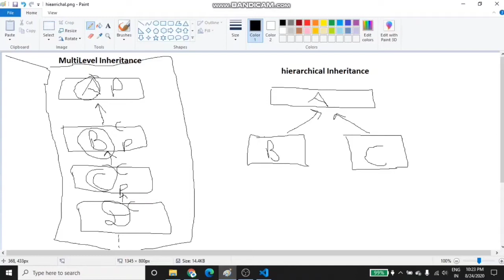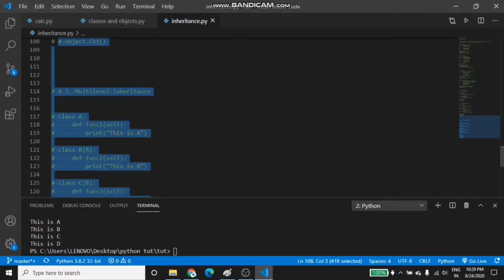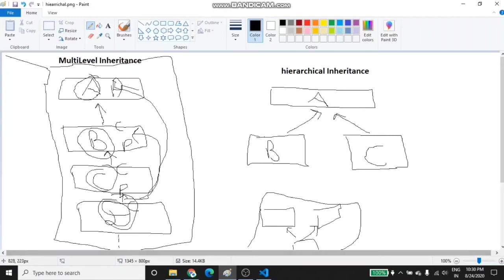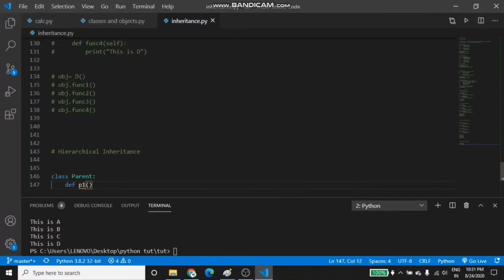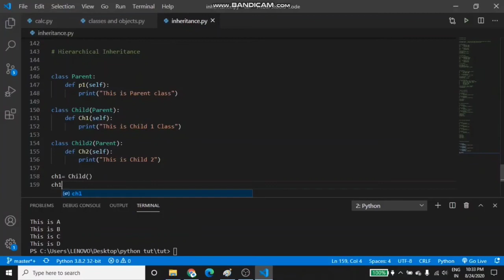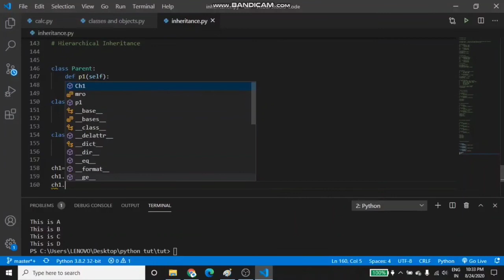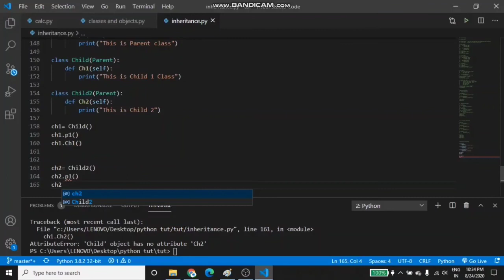Multilevel and hierarchical inheritance in python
Hello Everybody,  python tutorial

Today we will see multilevel inheritance and hierarchical inheritance

in which you can learn types of inheritance and single and multiple inheritance